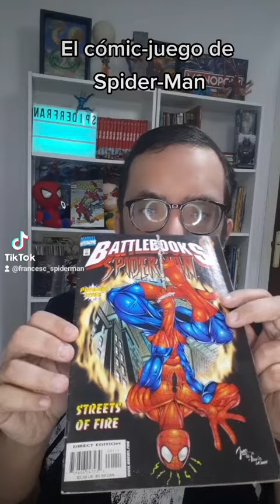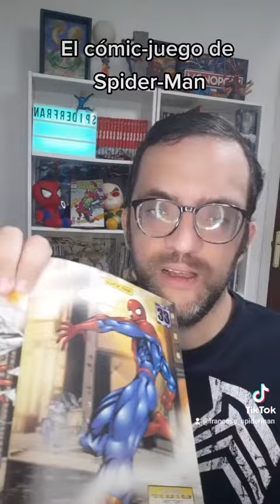El cómic-juego de Spider-Man